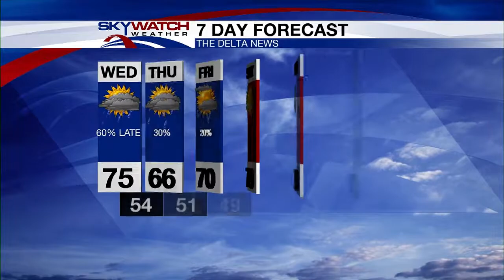4-25-18 AM Forecast